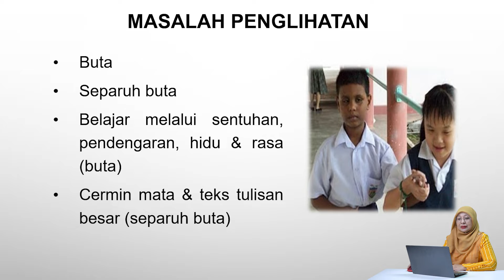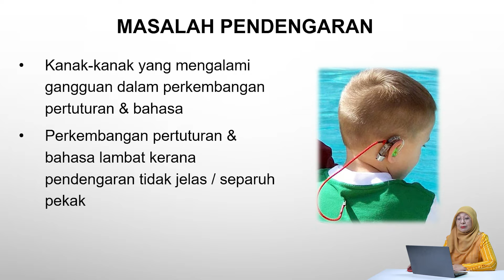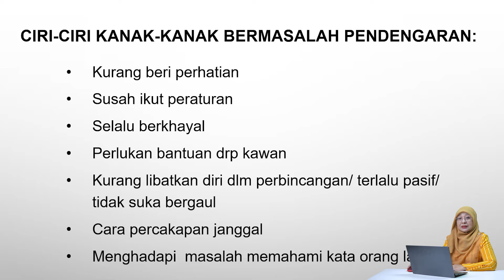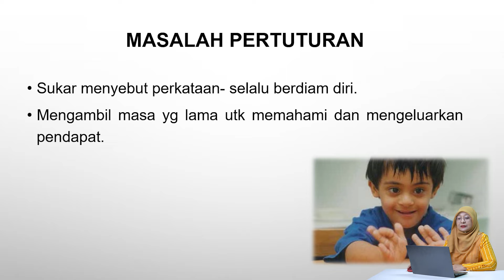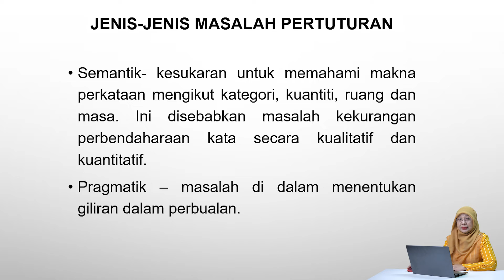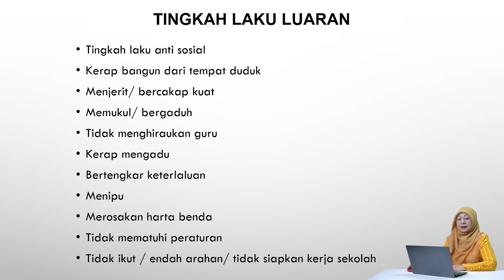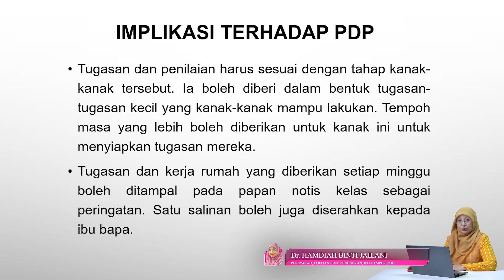Kanak-kanak Berkeperluan Pendidikan Khas | EDUP3023 Perkembangan Kanak-kanak | IPG KPM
Perkongsian tentang Kanak-kanak Berkeperluan Pendidikan Khas dalam Kursus EDUP3023 iaitu Perkembangan Kanak-Kanak, Institut Pendidikan Guru Malaysia (IPGM), Kementerian Pendidikan Malaysia.
Penyampai :
Dr. Hamdiah binti Jailani,
Pensyarah di Jabatan Ilmu Pendidikan,
IPG Kampus Ipoh, Perak.
Semoga bermanfaat... Terima Kasih Menonton.